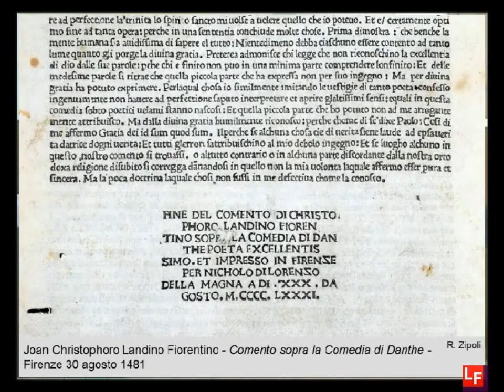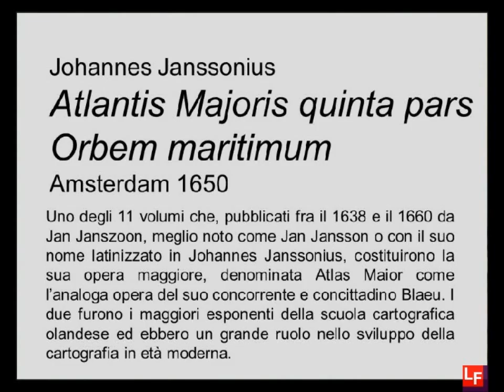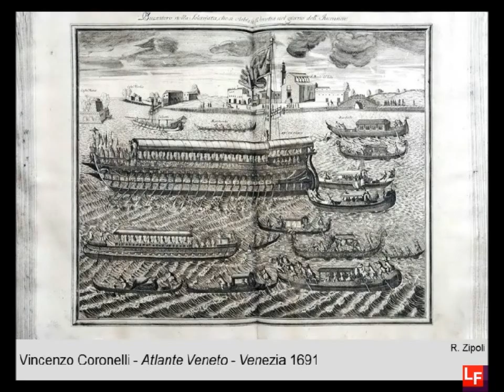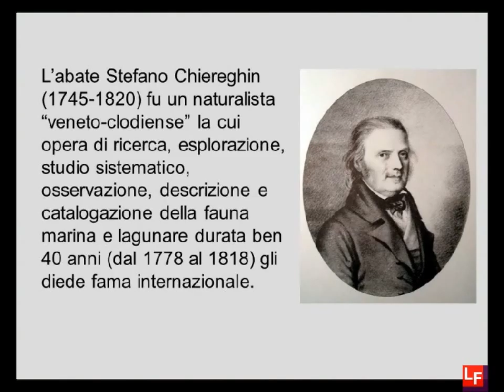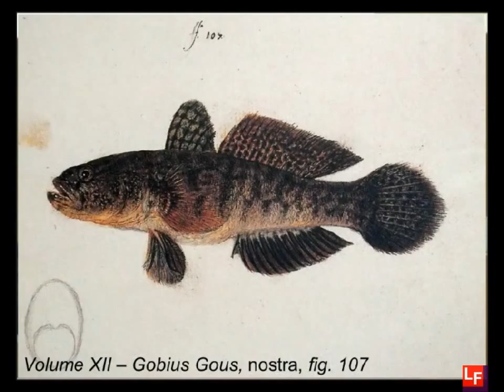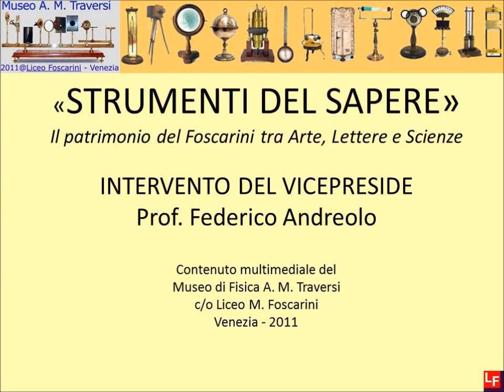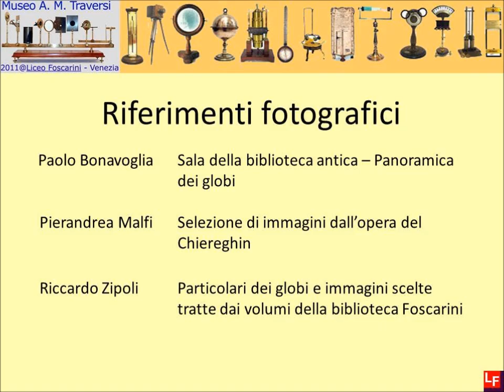Strumenti del Sapere 4/II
Mostra Strumenti del Sapere, c/o Telecom Italia Future Centre - Intervendo del Vicepreside prof. Federico Andreolo - II parte